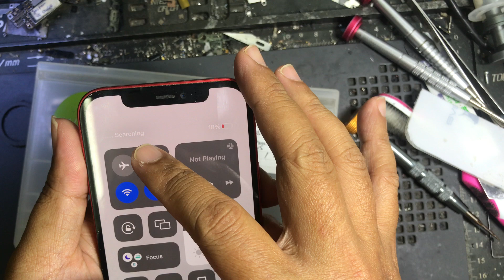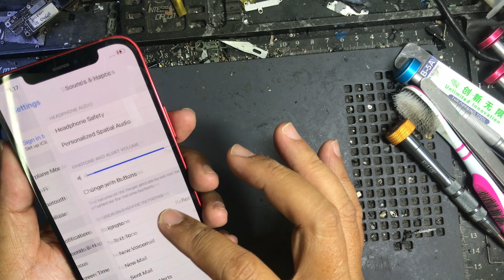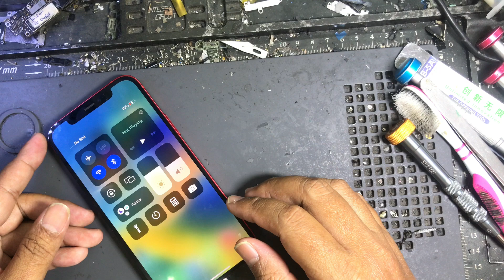iphone 12 sinyal hilang ic baseband bermasalah bagaimana cara mengatasinya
cara mengatasi iphone 12 sinyal hilang
permasalahan pada ic Baseband

lokasi : Bandung ,jawa barat -Indonesia

TONTON JUGA
cara mengatasi iphone 12 yang sinyalnya hilang